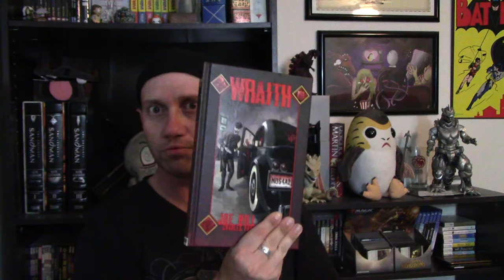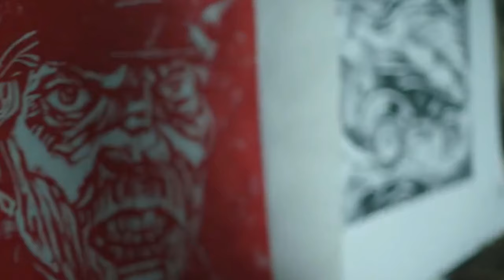Nos4a2 Recap: Episode 5 (The Wraith)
The Wraith comes alive this week. Charlie and Vic have their first confrontation. Maggie gets maimed. So much amazing and so much subtext to talk about in this episode!!!